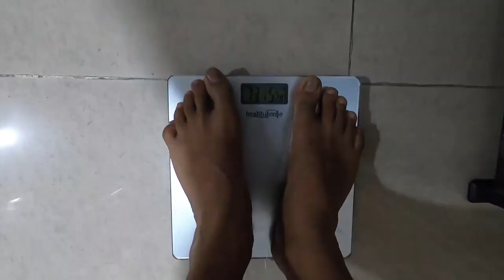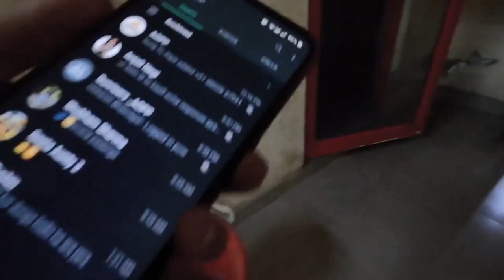Vlogs are back.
🧪The Supplements
Whey Protein